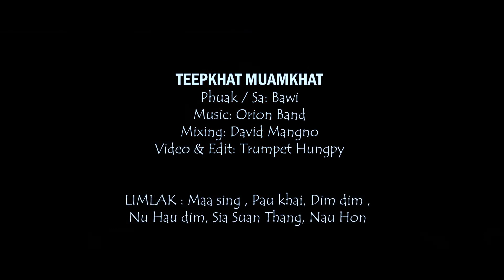Teepkhat Muamkhat Bawi Tagahkap - karaoke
Bawi Tagah Kap
Teepkhat Maumkhat - Karaoke